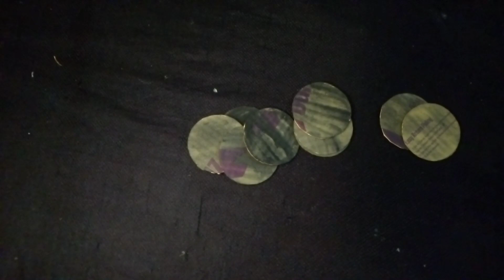Paper Wallmate | Wall Hanging Craft Ideas | Paper Craft DIY #7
in this video I Will Show You, How To Make Easy Paper Wall Hanging || easy Wall Hanging For School || DIY paper Wall Hanging 🌸🍀🌸

🌸Your Quaris - ⬇️⬇️⬇️⬇️

art and craft ideas for home decoration wall hanging
craft ideas with paper easy and simple wall hanging